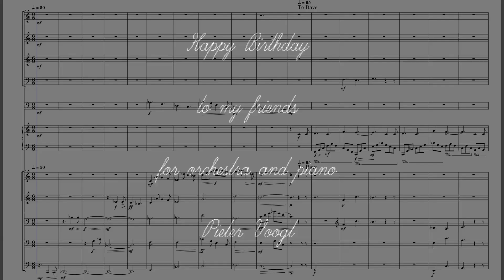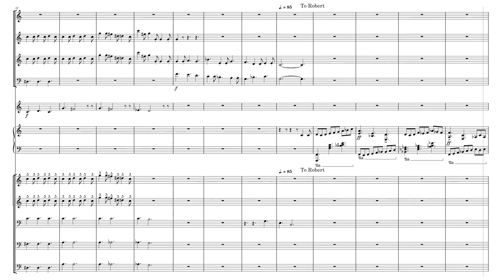Happy Birthday to my friends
Birthday variations for orchestra and piano